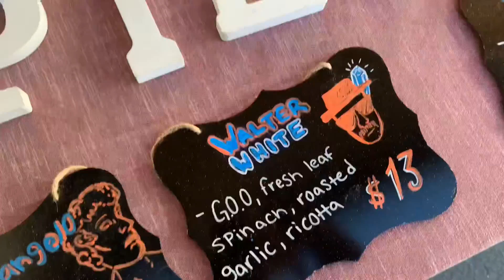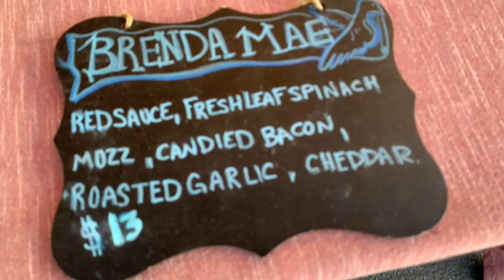Pizzaiolo In Action In Palm Desert California | All About Pizza | I Love Pizza | Popping Off Pies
I run into Pizzaiolo Christopher Macartney of Popping Off Pies at a brewery. He does catering, vending, and special events in the Palm Springs area.

Christopher is a nice guy. I give him a short interview while he cooks delicious pizza for his customers.

It wasn't planned or scheduled. It just happened.

Relationships come unexpectedly.